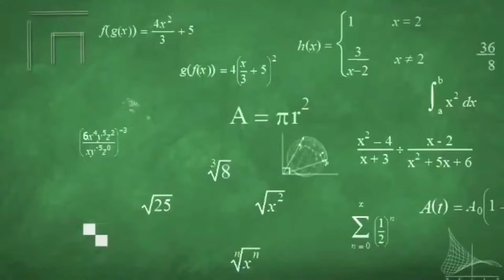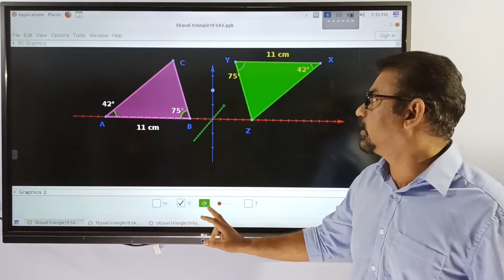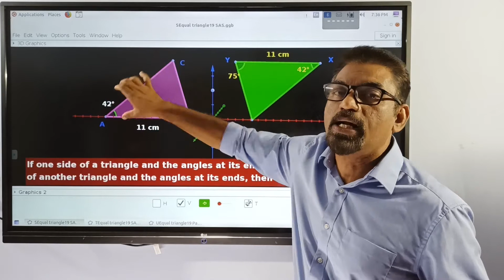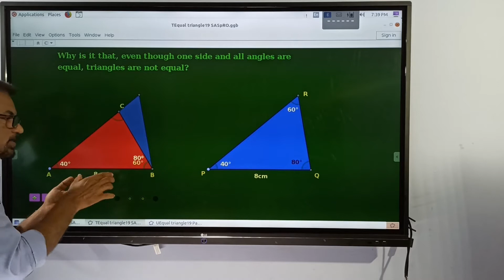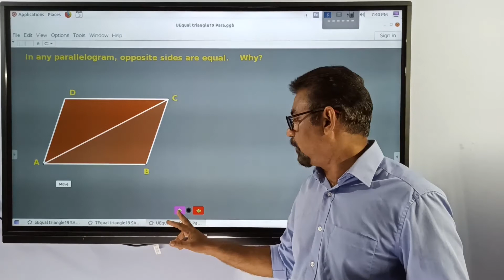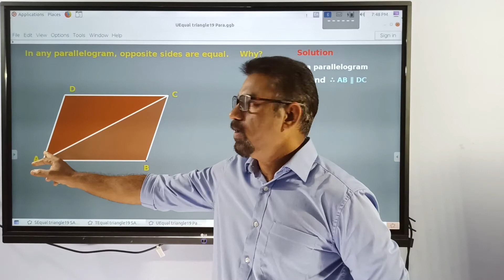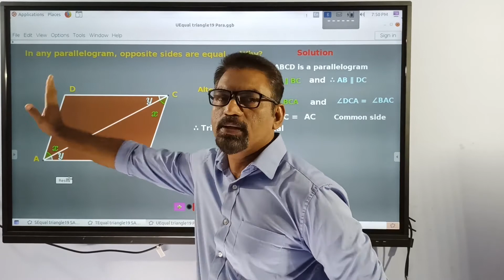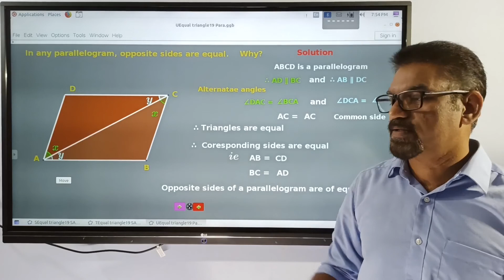STD 8 mathematics Online class 5 congruent triangles ASA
ASA postulate and two important problems